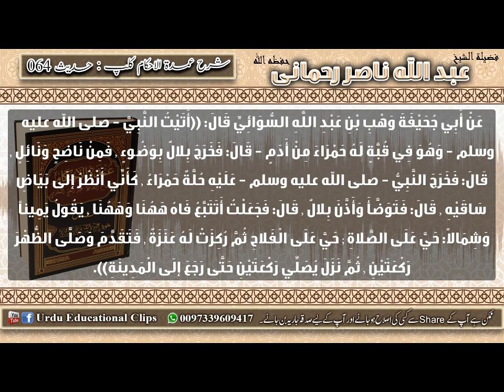64 Umdat ul Ahkam Kitab Al Salah Azan aur Iqamat 2